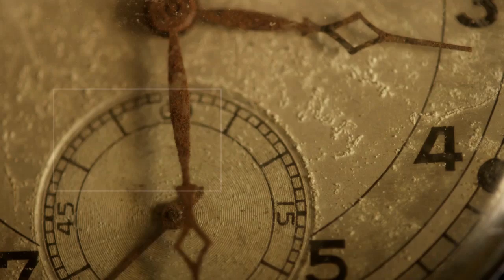ELS ULLS DE CLIO #21 - Els lavabos, l'horòscop i 'kiss, marry, kill'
Avui la cosa va de símbols. Sí, d'aquells que ens volen posar la vida fàcil per entrar als lavabos i a vegades es converteixen en un scape room. I també parlarem dels de l'horòscop. El mestre Colell ens farà un repàs de les llegendes mitològiques que expliquen l'origen de cada signe. Irònicament, el punt àlgid del programa no el posem nosaltres sinó que ho fa l'estimat i admirat Pol Solé, del pòdcast musical De Cadència. Tot plegat ho tancarem amb el joc que ens porta el trapella del Pau. Un 'kiss, marry, kill' amb personatges històrics. Esperem que aguanteu millor l'episodi que la nostra càmera.